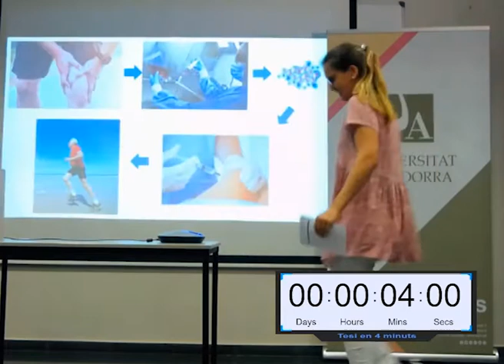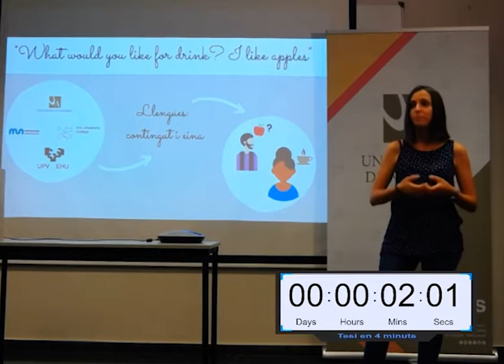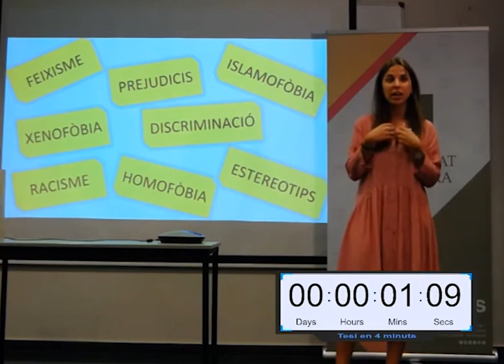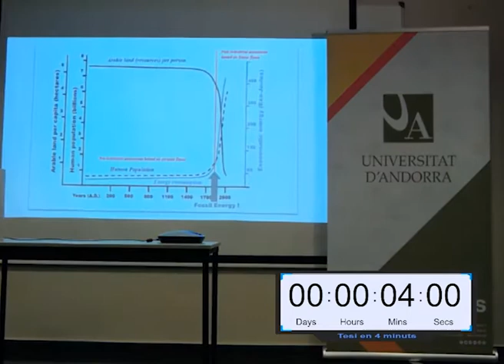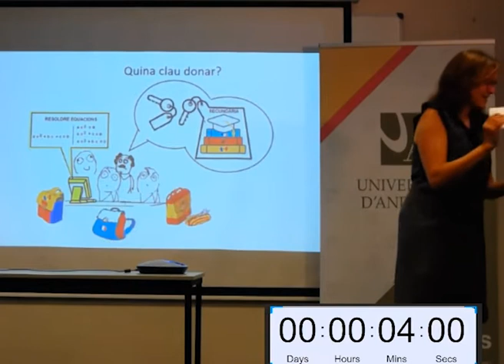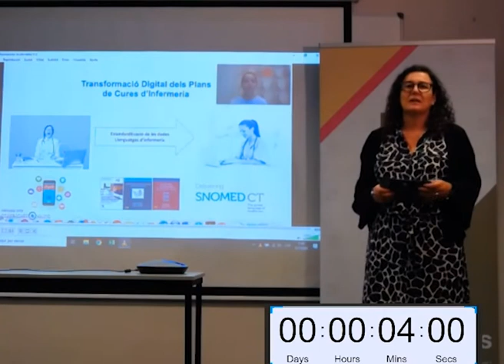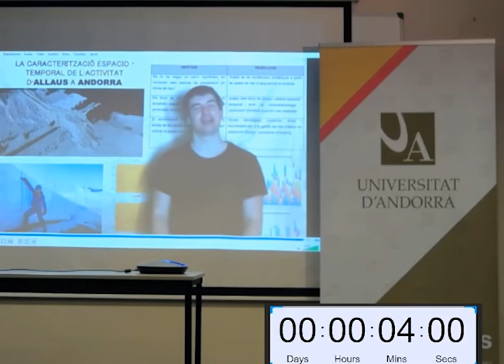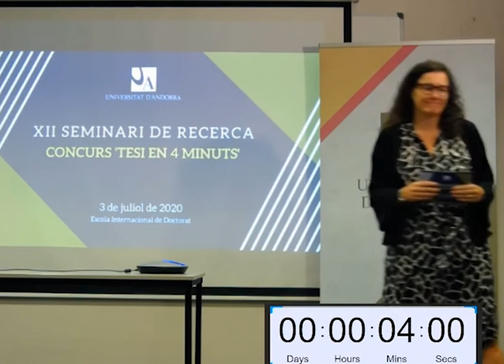Concurs 'Tesi en 4 minuts' de la Universitat d'Andorra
En el marc del XII Seminari de recerca, celebrat el 3 de juliol de 2020, la Universitat d'Andorra va amollir el concurs 'Tesi en 4 minuts', per tal que les persones que estan seguint el Programa de Doctorat de l'UdA presentessin les seves tesis doctorals en un temps limitat i amb un llenguatge entenedor adreçat al gran públic. Hi van participar deu doctorands, sis en directe i quatre enregistrats en vídeo (fora de concurs), i la guanyadora va ser Sònia Gili, professora de Ciències de l’educació a l’UdA, que està elaborant una tesi doctoral sobre la competència de la cultura democràtica en la formació inicial de mestres.